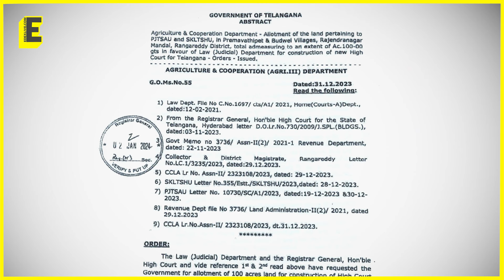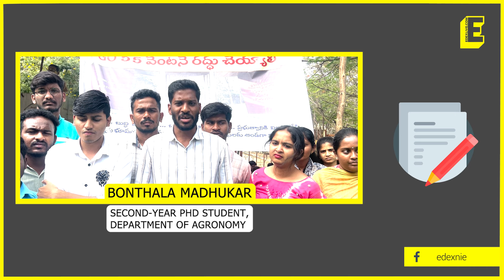Telangana gov't allots part of PJTSAU Agro-Biodiversity Park land for new HC; students protest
Under this order to the Ministry of Law, Government Order 55 (GO 55), about 50 acres of land from PJTSAU have been allotted for constructing the new court. However, this order shocked the students of the PJTSAU – as this allotted land includes the agri-biodiversity park on the campus.

Protesting against this, the PhD scholars and postgraduate students led the protest on campus in Rajendranagar.

Report: Karthikeya S
Anchor: Harsha Tallapragada
Editor: Sowndarya Murali